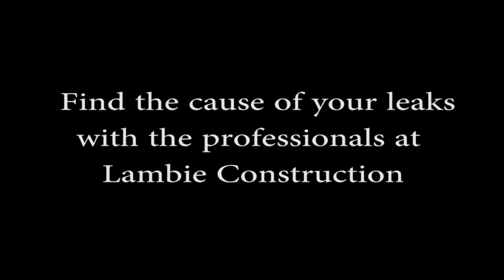Misleading Roof Leaks - Things to Check - Lambie Construction - Halifax, Nova Scotia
Floran Lambie shows an interesting roof leak issue - its not what the home owner thought. Lambie construction
"How do you feel?" by Captain Cowzod and the Endangered Cats